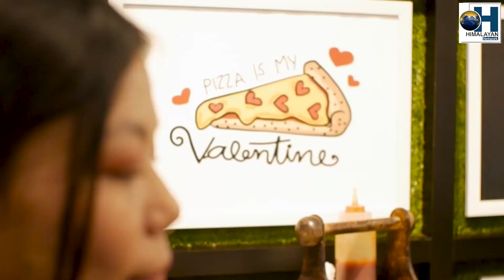जनतालाई भयभीत गराउँने षङयन्त्रहरु रच्ने BGPM को कुकाण्डप्रति घोर बिरोध गर्दछु - NORA SUBBA